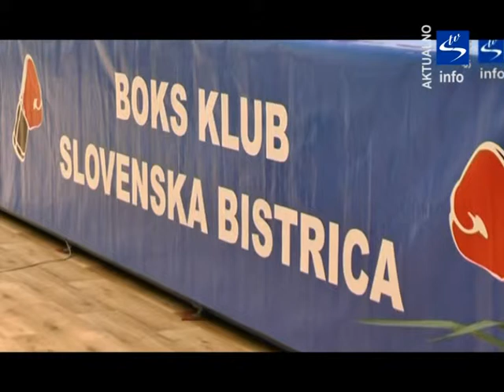Skala TV info - aktualno "Sprejem mladih boksarjev Tadeja Mernika in Aljaža Venka"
Na mladih svet stoji, pravi star pregovor. V Slovenskih Konjicah je to še posebej res, saj imajo talentirane in pridne mlade športnike.
Na državnem prvenstvu v boksu, ki se je odvijalo konec aprila v Slovenskih Konjicah sta Mernik Tadej in Venko Aljaž vsak v svoji kategoriji osvojila prvo mesto. Župan občine Miran Gorinšek jima je 1. junija v prostorih občine Slovenske Konjice izrekel čestitke ob osvojeni zmagi in spodbude za uspešne borbe v prihodnosti.